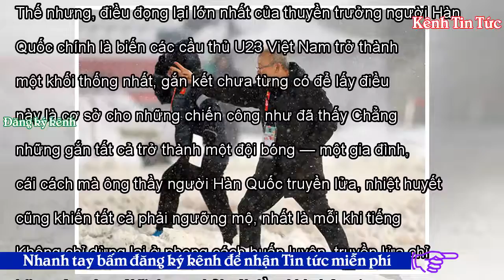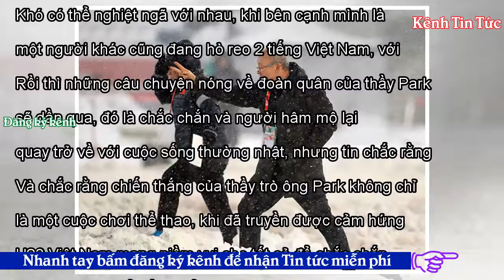HLV Park Hang Seo: Xin cảm ơn ông một lần nữa! - Kênh Tin Tức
Việt Nam06:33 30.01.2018URL rút ngắnKhông chỉ mang về cho U23 Việt Nam danh hiệu Á quân lịch sử ở VCK U23 châu Á, những gì mà HLV Park Hang Seo chia sẻ thực sự đã truyền cảm hứng không chỉ riêng cho các học trò mà còn cho cả phần còn lại của bóng đá Việt Nam. Nào chỉ có chiến công… Cho đến lúc này, với chiến tích lịch sử của U23 Việt Nam vừa làm được trên đất Trung Quốc công đầu vẫn thuộc về HLV Park Hang Seo với rất nhiều điều đã làm thay đổi đội bóng của mình và đi đến bến bờ chiến thắng. Thế nhưng, điều đọng lại lớn nhất của thuyền trưởng người Hàn Quốc chính là biến các cầu thủ U23 Việ...